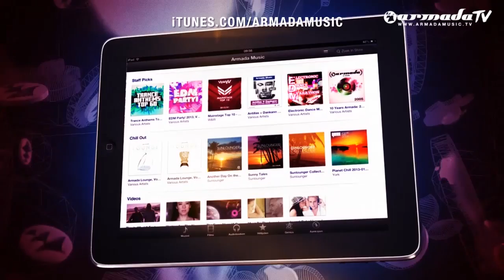Solarstone - Solarcoaster (Protoculture Remix)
One of the biggest classics in trance music sees a brand new, re-mastered version, as well as remixes of Protoculture and Markus Schulz out on Captivating Sounds. In the 11 years since its release, Solarstone's 'Solarcoaster' never left the dance floors.

And it won't, for a very long time.

With South-Africa's Protoculture adding a mystique, deep proggy touch to this legendary record, and Markus Schulz synthing this baby to peak-time, 'Solarcoaster' is ready for its next round of plays.

Tracks:

Solarcoaster (Markus Schulz Remix)
Solarcoaster (Protoculture Remix)
Solarcoaster (Remastered) (Original Mix)
Solarcoaster (Markus Schulz Radio Edit)
Solarcoaster (Protoculture Radio Edit)
Solarcoaster (Remastered) (Radio Edit)